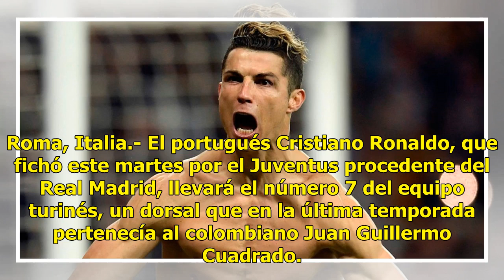Cristiano Ronaldo llevará el número 7 del Juventus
Roma, Italia.- El portugués Cristiano Ronaldo, que fichó este martes por el Juventus procedente del Real Madrid, llevará el número 7 del equipo turinés, un dorsal que en la última temporada pertenecía al colombiano Juan Guillermo Cuadrado. Lea también: Oficial: Cristiano Ronaldo nuevo jugador de la ...